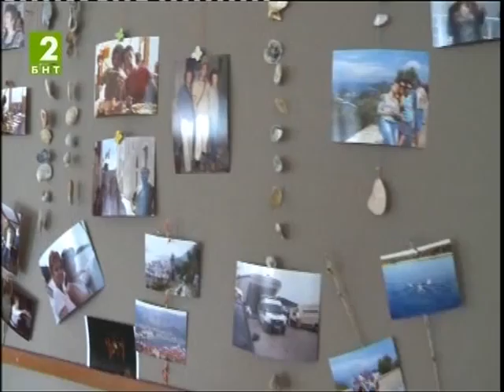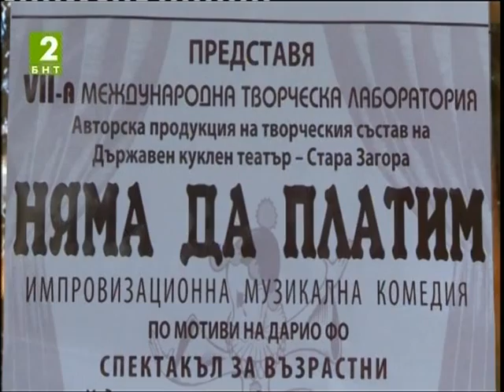"Няма да платим" - 4 част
За представлението "Няма да платим" по Дарио Фо на Старозагорския куклен театър